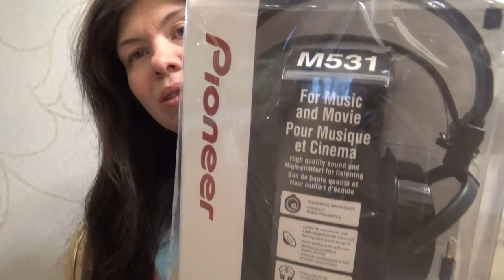Art Manij VLOG Прогулка до ракеты + болтушка